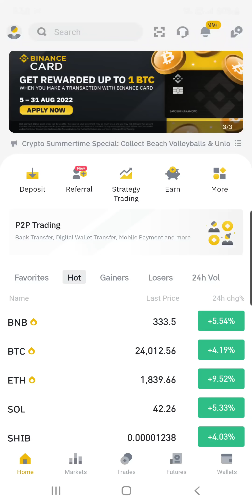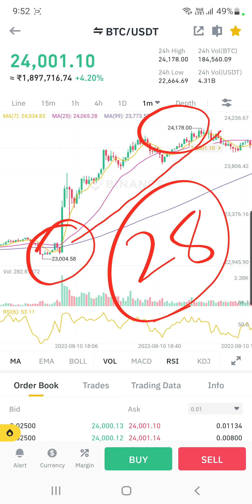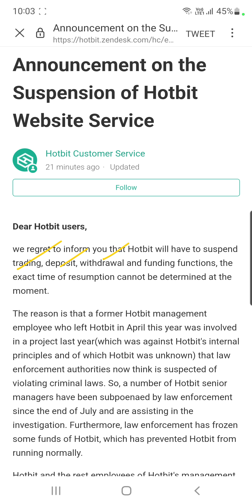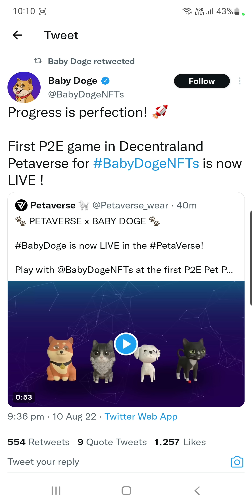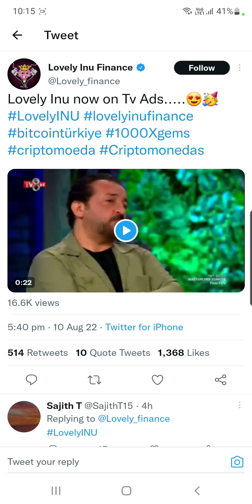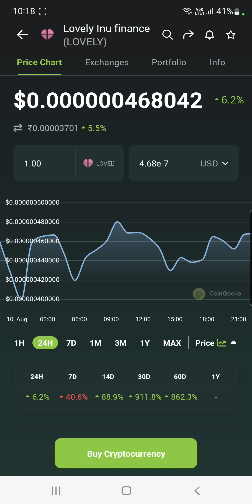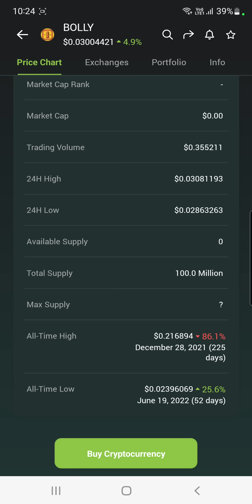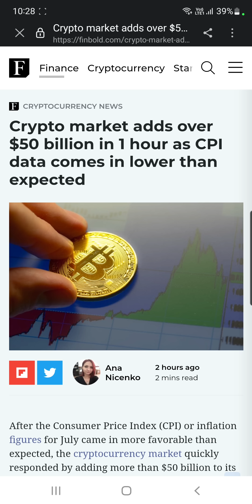Shiba Inu & Bitpay से 15% कैशबैक | Lovely Inu Time Square | Baby Dogecoin | Salman Khan Bolly Coin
Hey Everyone

My Equipments

2nd Lens